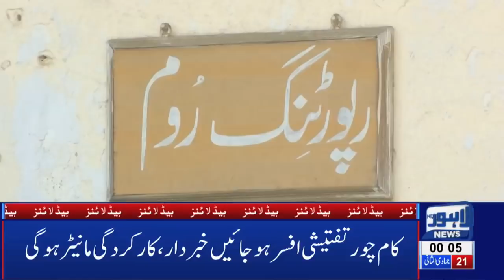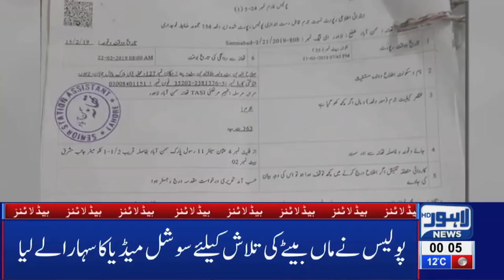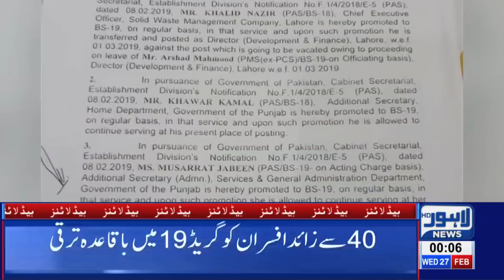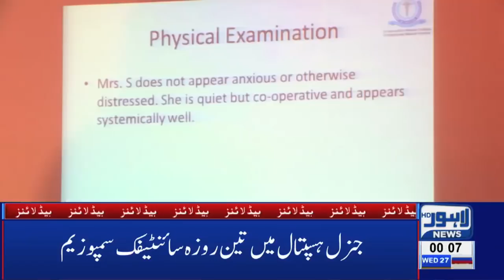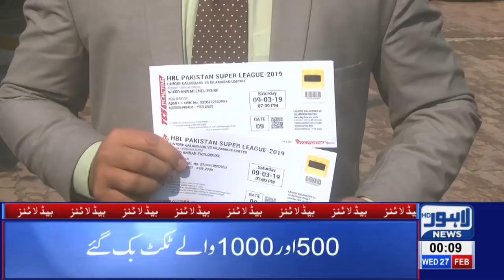12 AM Headlines Lahore News HD – 27th Feb 2019